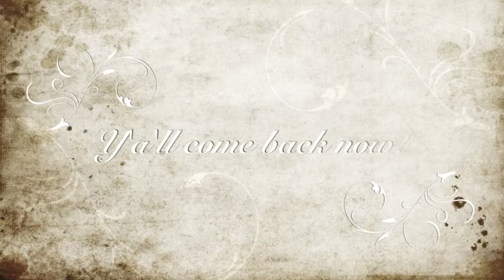Whiskey Nelson Goes Fishin'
Whiskey Nelson has decided to go after the infamous Brofish!
After moving to Alabama (in an attempt to alleviate himself from some of his redneck friends and family), Whiskey discovered a pool in his backyard. Thinking nothing of it, he avoided it for awhile until one day, he decided to see what was in the pool. That's when he discovered the Brofish!!